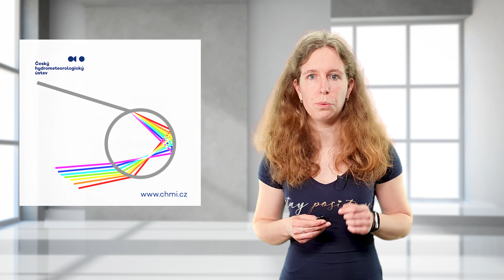Co možná nevíte o duze?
Když venku prší a zároveň svítí slunce, můžeme na obloze spatřit duhu. Kde se tam ale bere? Jak vzniká? A proč se říká, že na jejím konci nalezneme poklad? Více ve videu, ve kterém se možná dozvíte i něco, co o duze nevíte.

Obsah
0:00 Úvod
0:15 Proč je duha barevná
0:45 Rozklad bílého světla
1:10 Kruhová duha
1:20 Kdy je duha nejvýraznější
1:34 Vedlejší duha
1:50 Pořadí barev duhy
2:08 Zajímavosti o duze